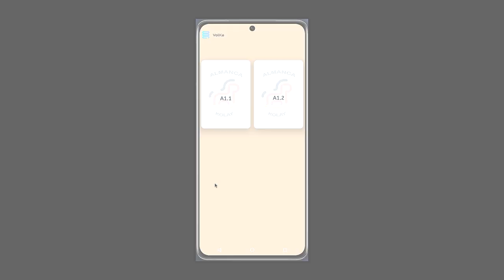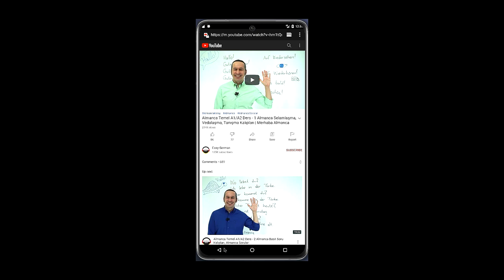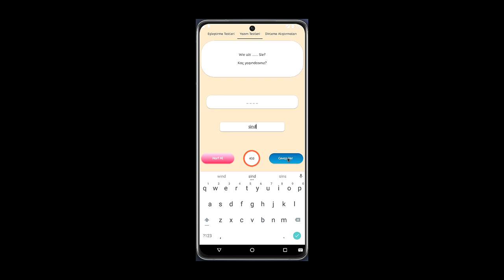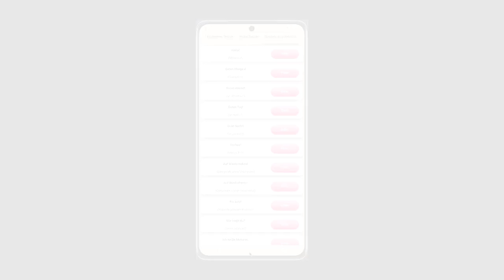"Almanca Kolay" A1 Seviyesi İçin Mobil Cihaz Uygulaması Yayında!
Almanca öğreniyorum diyen herkese merhaba. Almanca öğrenmenize katkıda bulunmak amacıyla Android işletim sistemine sahip mobil cihazlar için geliştirdiğimiz uygulamamız ile karşınızdayız.

Almanca bizimle kolay..